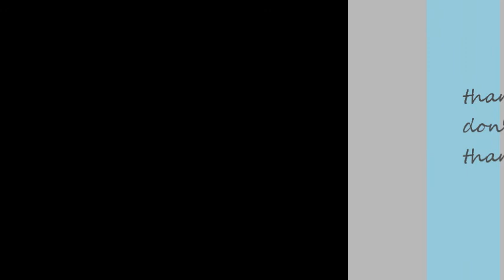a movie about class 7.5 and 8.5 sempis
lengkap kecuali fotonya sekhuu,, langka banget dapetinnya